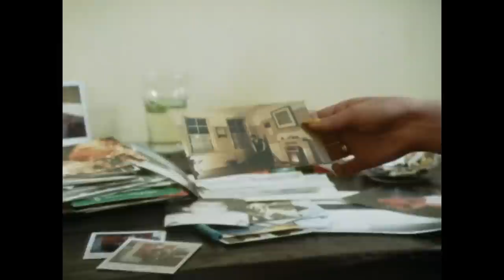Andy The Furniture Maker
A favorite from the archive.

Andy the Furniture Maker remains the best known episode of Six of Hearts, an LGBT-themed series of documentaries made for Channel 4. It’s an invigorating glimpse of the 1980s gay scene, with visits to long-extinct Earl’s Court gay bars and rare on-screen appearances by stars of the 80s queer counterculture. Valuable commentary is provided by Jarman, production designer Christopher Hobbs and Royal Academy curator Norman Rosenthal, but Andy is undoubtedly the star of the show, cutting an iconic dash as he forages for arts materials in London wastelands or spins his latest outrageous story.

Andy, a laddish Essex boy with a knack for creating gorgeous furniture from found wood, has had a life packed with excitement. He tells a string of riveting anecdotes with his trademark cocky swagger in this fondly remembered documentary. From his work as a rent boy to a spell stealing cars to his discovery by filmmaker Derek Jarman, Andy makes for a hilariously blunt and bawdy raconteur.

Sadly Andy was injured in a bike accident some years after the film was made and died soon after. But this remains as a powerful testament to his unique talent and zest for life.  It is also one of the documentaries that I am most proud of making.

"Brilliantly upbeat sketch on rebellion ... fabulous" - Time Out